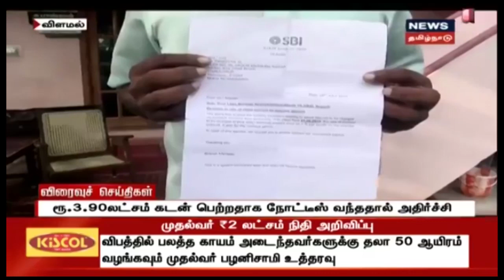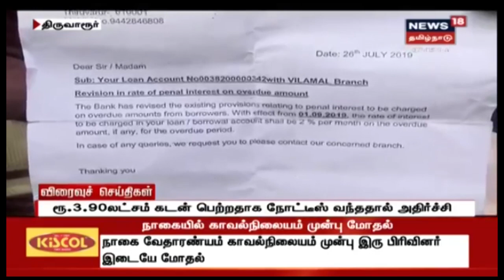எட்டுத்திக்கும் இன்று எக்ஸ்பிரஸ்18 நியூஸ் | Ettuthikkum Indru News | News18 Tamilnadu | 25.08.2019